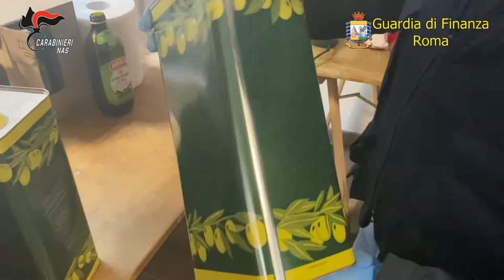Operazione Clorofilla Congiunta NAS/GdF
I Carabinieri del Nas di Roma e dell’Arma Territoriale competente, congiuntamente ai Finanzieri del Comando Provinciale di Roma - 3° Nucleo Operativo Metropolitano e Compagnia di Frascati, questi ultimi per gli aspetti connessi ai reati tributari e finanziari, hanno dato esecuzione ad un decreto di perquisizione emesso dalla Procura della Repubblica di Roma nei confronti di 3 persone ed altrettante attività commerciali nell’ambito del contrasto alle frodi in commercio nel settore delle sofisticazioni alimentari.